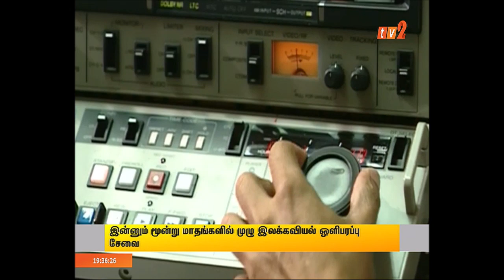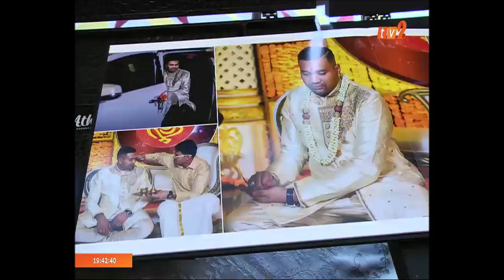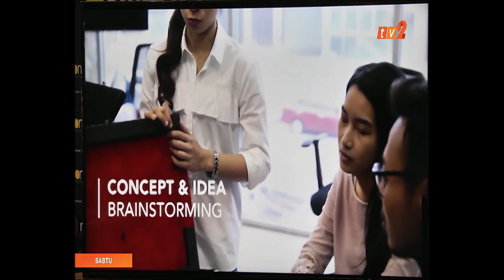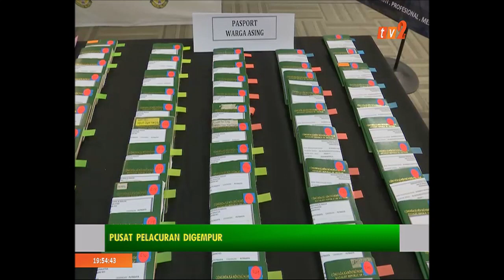BERITA TAMIL -7.30 PM [20 JULAI 2019]